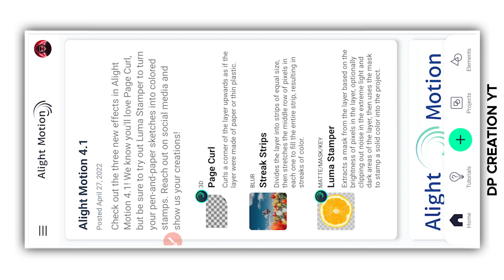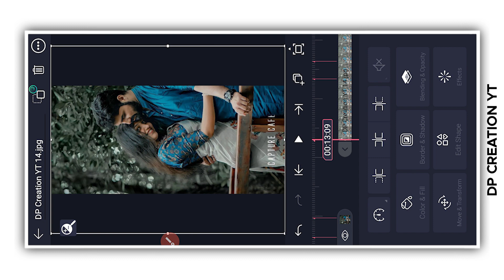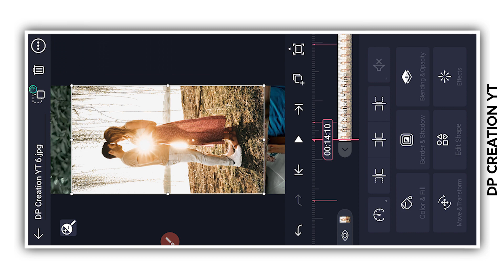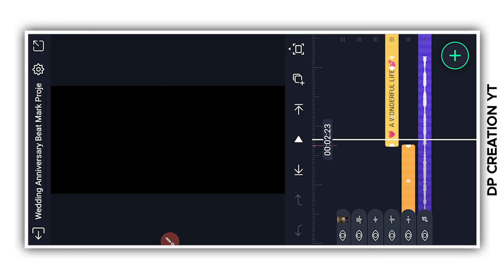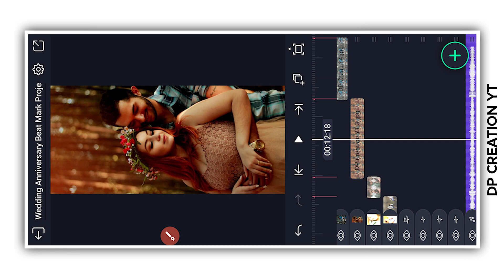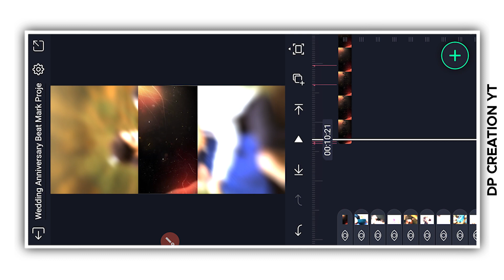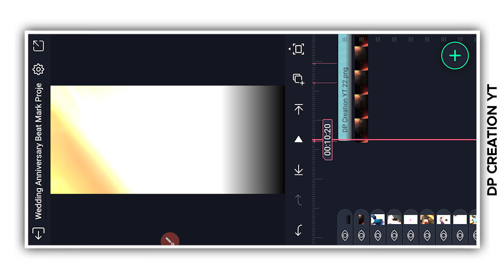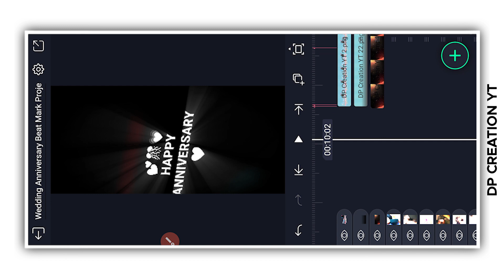Wedding anniversary video editing || alight motion || marriage anniversary video editing | templates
🔥 𝗦𝗢𝗖𝗜𝗔𝗟 𝗠𝗘𝗗𝗜𝗔 🔥

3d wedding anniversary video editing alight motion
how to make marriage anniversary video
how to make marriage anniversary video in alight motion